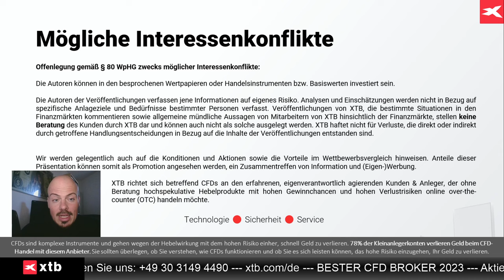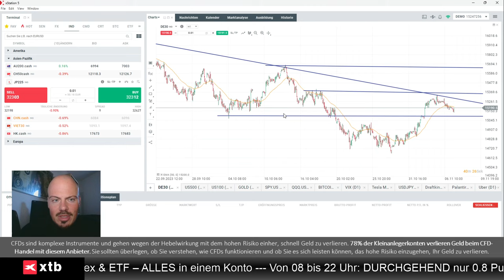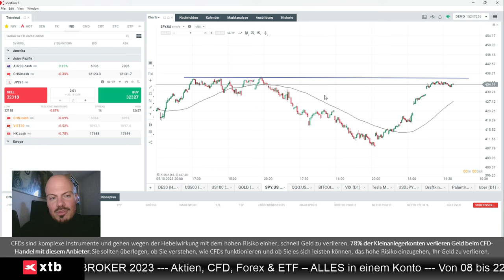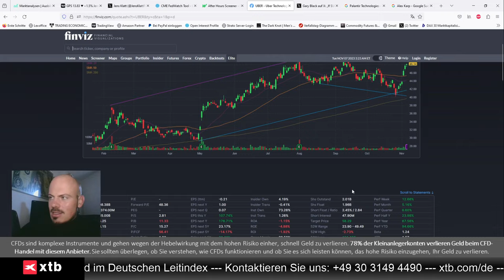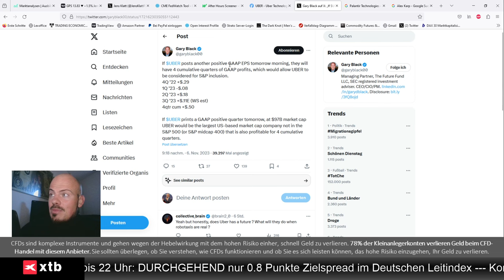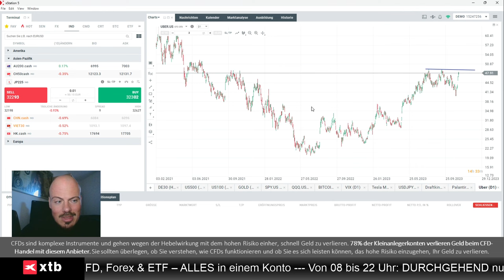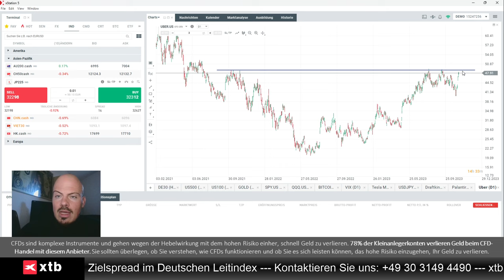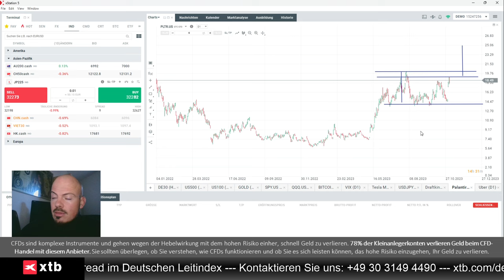Uber und Palantir im Blick - Expertenaussagen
Jens Klatt von XTB Deutschland analysiert heute Uber vor den Quartalszahlen, und blickt auch auf die Palantir-Aktie.